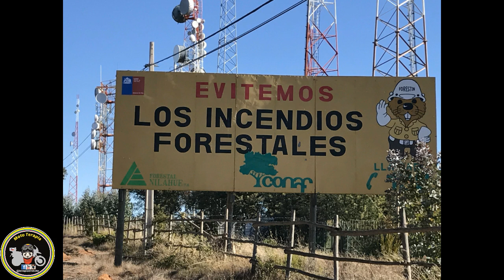No mas incendios Forestales.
Yo creo que todos los viajeros amamos la naturaleza, por eso estas imágenes nos duelen y preocupan. ES UN LLAMADO DE ATENCIÓN!